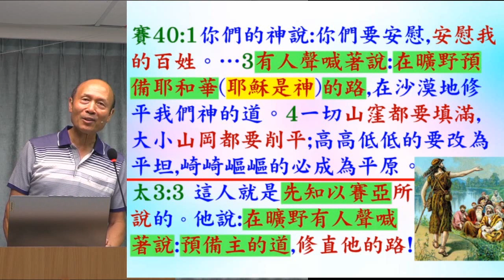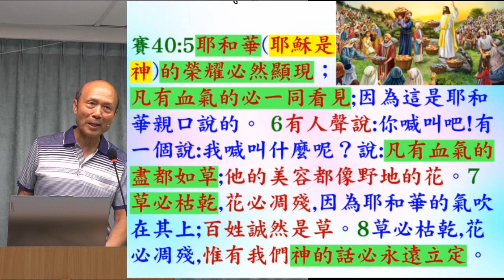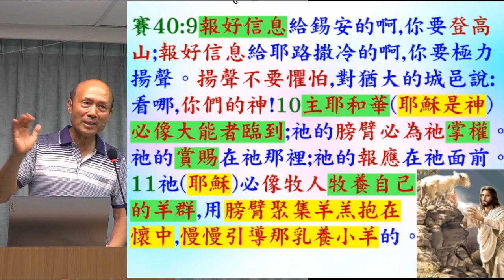讀經: 以賽亞書40: 1 - 11 - 葉牧師 2024.08.11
讀經: 以賽亞書40: 1 - 11

 1. 與主的關係：怎樣建立與主相愛的關係，怎樣從主的愛得力，怎樣深信神的供應和計劃。
 2. 處理生命：怎樣不被人、罪、負面思想情緒和潛意識、婚姻和生活的問題、和侍奉的問題影響。
3. 進入不同層次的侍奉：侍奉可以由簡單的生活見證，到建立別人的靈命，或進入策略性的侍奉。